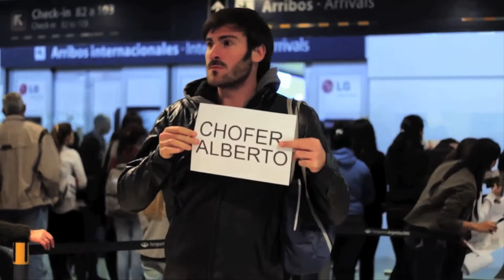Popper "Arribos"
Popper TV retrata con humor situaciones de la vida cotidiana
Director: Luciano Barreda
Autores: Luciano Barreda y Paula Farias
Produccion General: deLocal